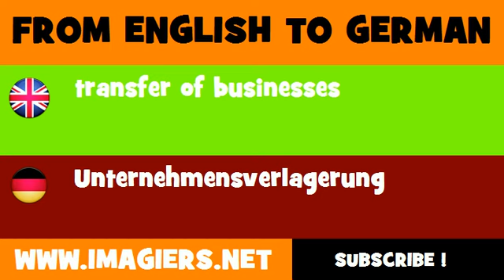FROM ENGLISH TO GERMAN = transfer of businesses